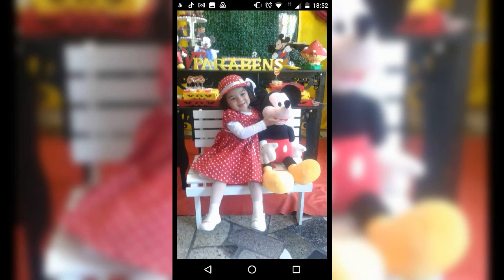Carlinhos 25 abril 1